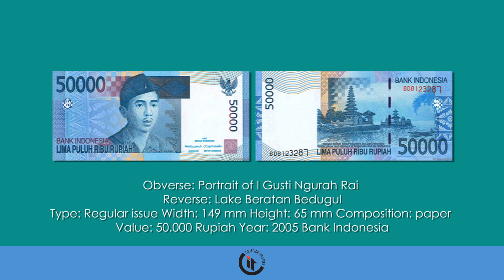History of Indonesia Banknotes 2000-2005 HD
History of Indonesia Banknotes 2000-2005. Denomination 1.000 Rupiah 2000, Denomination 5.000 Rupiah 2001, Denomination 10.000 Rupiah 2005, Denomination 20.000 Rupiah 2004, Denomination 50.000 Rupiah 2005 and Denomination 100.000 Rupiah 2004 Song: Girasol Artists: Quincas Moreira